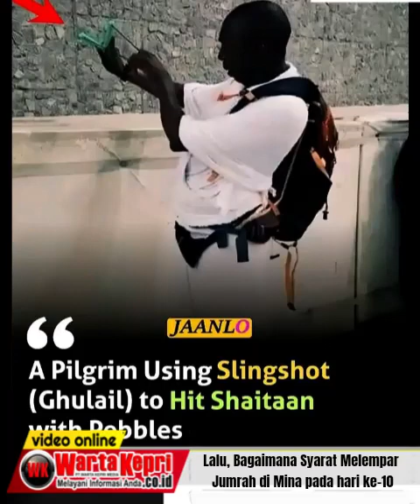Lalu, Bagaimana Syarat Melempar Jumrah di Mina pada hari ke 10